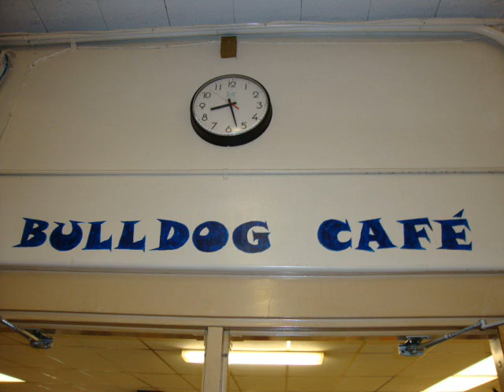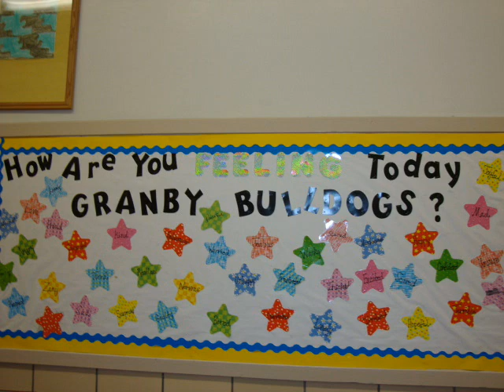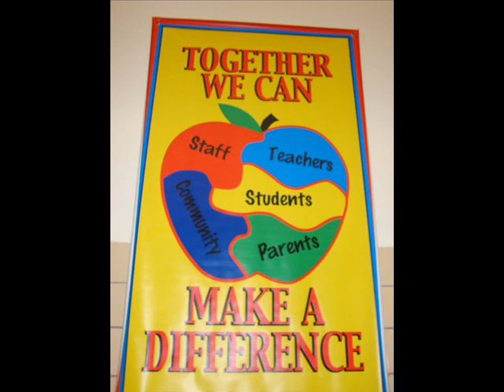Melanie Schafer's interview on racism at Granby Elementary